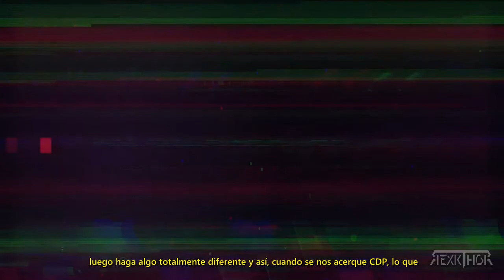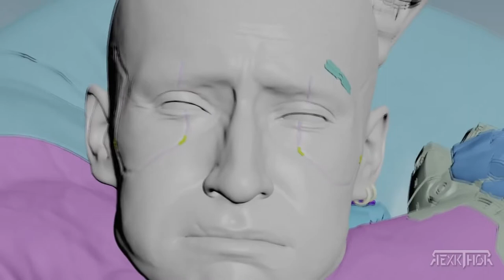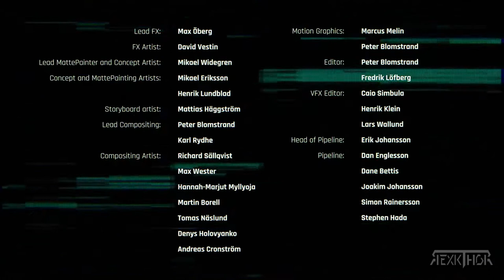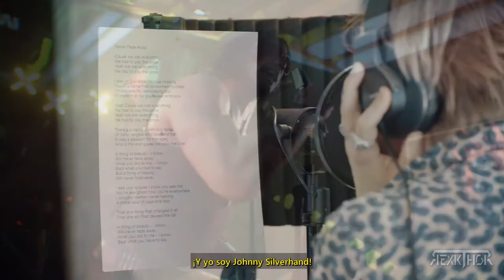🔴 ASI SE HIZO CYBERPUNK2077 ➜ DOCUMENTAL SUBTITULADO COMPLETO